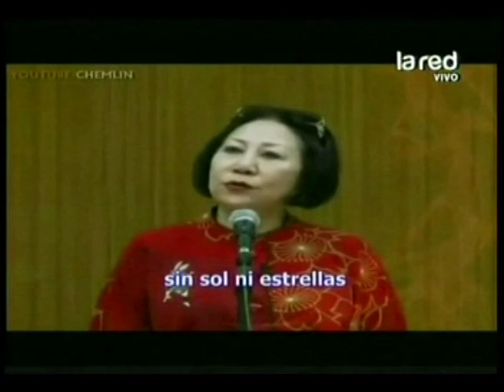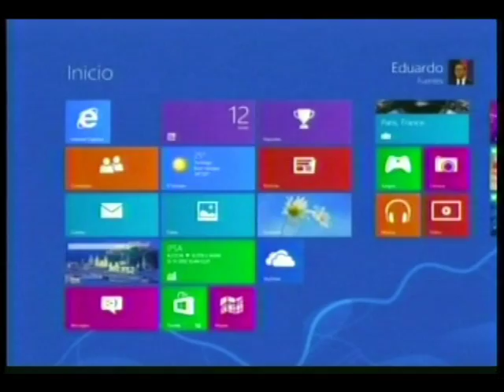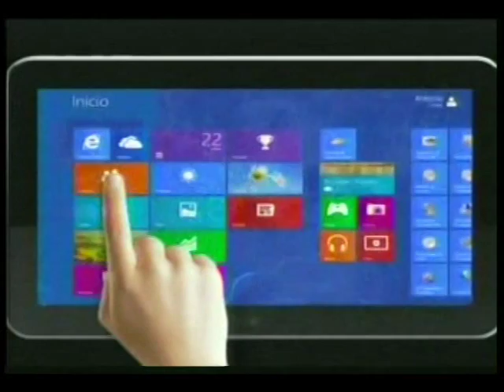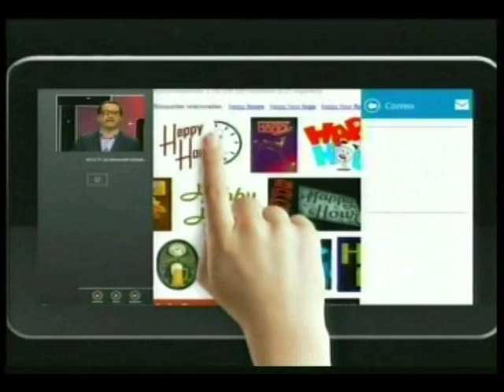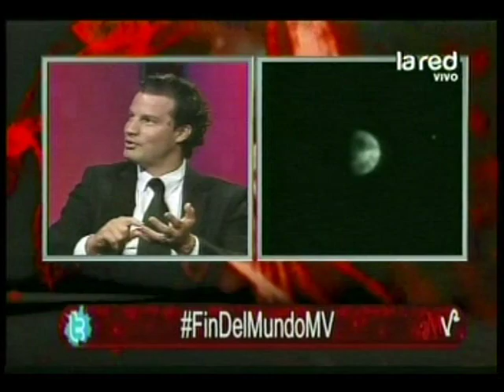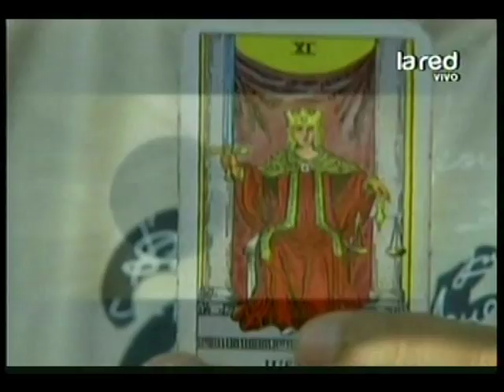Programa Completo Mentiras Verdaderas del jueves 20 de diciembre de 2012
Con la conducción de Eduardo Fuentes.